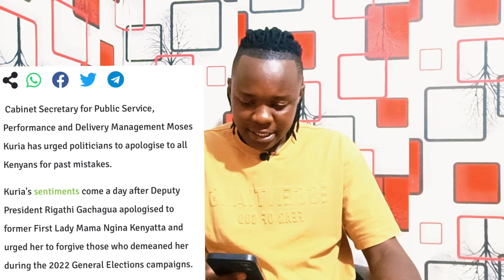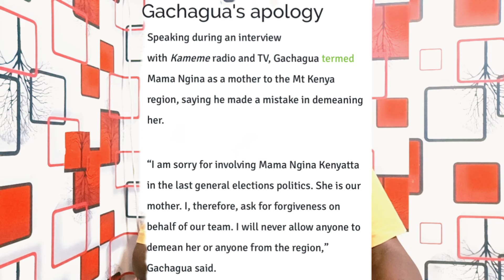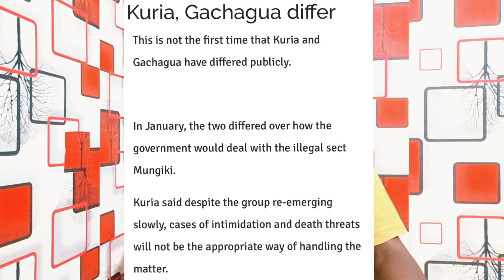DRAMA!!! Furious Moses Kuria FEARLESSLY Exposed Gachagwa's 2022 UNTOLD Hidden SECRETS shocking Ruto!